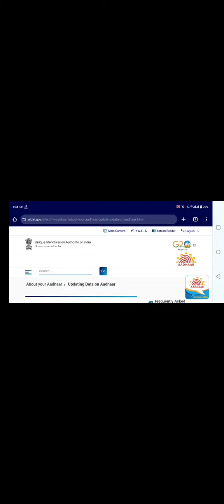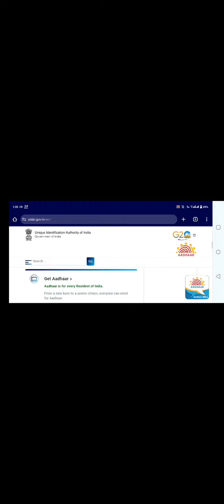aadhar card name change problem !aadhar card name correction problem !aadhar name change not working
Guys Aaj Ki Is Video Mein Aapko Bataya Hai aadhar card name change not working